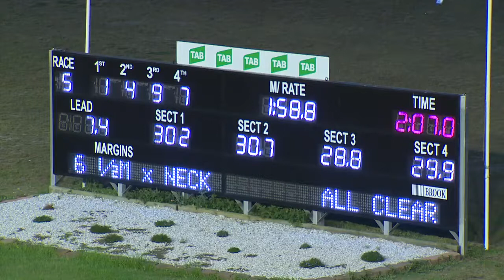PENRITH - 28/12/2017 - Race 5 - TAB PACE